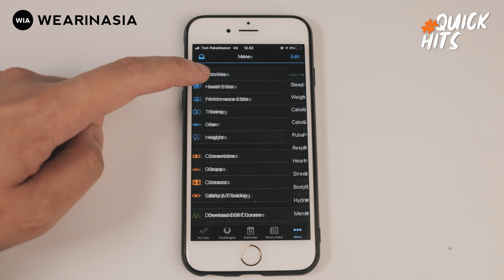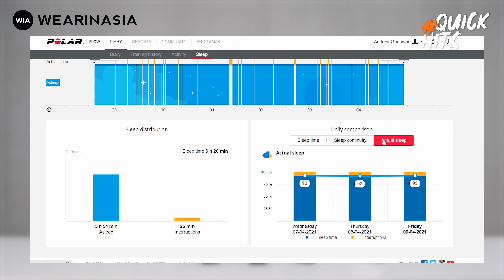12 PERBEDAAN GARMIN VENU & VENU 2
Video ini membahas 12 perbedaan Garmin Venu dengan Venu 2. Generasi kedua dari Garmin Venu series ini telah mengupgrade fitur dan sensornya. Seperti new heart rate and pulse ox sensor, layar lebih cerah, baterai tahan lama, dan tentunya peforma jam. Simak video ini selengkapnya untuk mengetahui perbedaan antara kedua jam dan semoga bermanfaat.

0:00 INTRO
0:45 SIZE & DESIGN
1:19 SCREEN
2:02 PROCESSOR & GPU
2:24 NEW HEART RATE SENSOR & PULSE OX
3:42 WIDGET GLANCES
4:37 NEW SLEEP TRACKING SCORE
5:52 NEW BODY BATTERY SCORING
6:40 FITNESS AGE
7:24 STRENGTH TRAINING PROFILE
8:53 NEW WORKOUT
9:17 BATTERY PERFORMANCE
10:09 CONNECT IQ 4.0
10:53 SUMMARY

*UNTUK JAM YANG DI TENGAH VIDEO ADALAH VIVOACTIVE 4 MAKSUDNYA

KAMI JUGA SUDAH PERNAH MEMBANDINGKAN GARMIN VENU SERIES DENGAN SALAH SATU WEAR OS SMARTWATCH, YAITU SUUNTO 7. BERIKUT LINK VIDEONYA:

DAN UNTUK MENGETAHUI, 5 REKOMENDASI APLIKASI DI GARMIN VENU SERIES YANG BISA DITAMBAHKAN LEWAT GARMIN IQ STORE, KAMI SUDAH MEMBUAT VIDEONYA. BERIKUT LINK VIDEONYA: